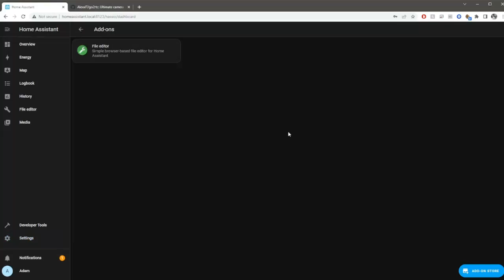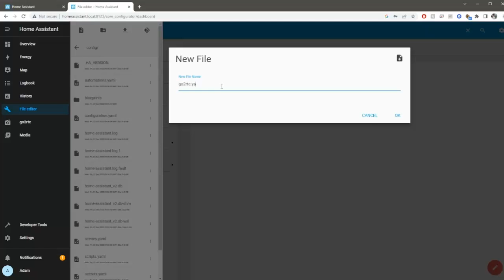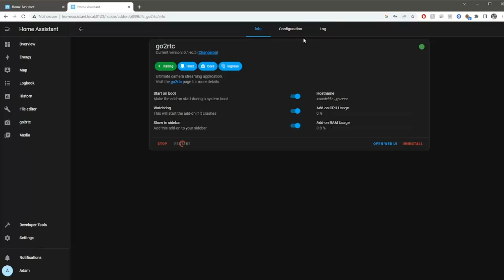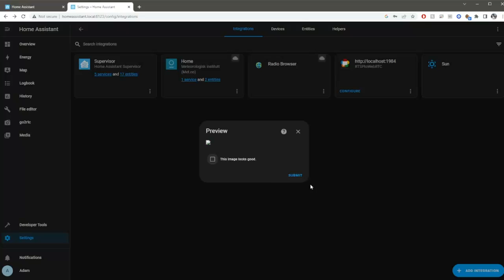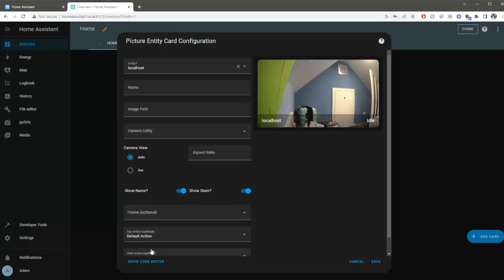How To Enable Audio On Camera Streams In Home Assistant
Welcome to our tutorial on how to enable audio in camera streams! In this video, we will show you how to easily add audio to your live camera feed using the go2rtc library. This library is a simple and powerful tool for integrating real-time communication into your camera streams.

We will walk you through the process step-by-step, from installing the go2rtc library to setting up the audio settings in your camera stream. By the end of this tutorial, you will have a fully functional camera stream with audio capabilities.

Go2RTC config file:

streams:
    camera:

### This is the RTSP link to your camera ###
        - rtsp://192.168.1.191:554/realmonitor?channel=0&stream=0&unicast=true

### This adds encoding for the audio ###
        - ffmpeg:rtsp://localhost:8554/camera?audio=copy#audio=aac

### You can then add further cameras underneath here ###

    drivewaycamera:
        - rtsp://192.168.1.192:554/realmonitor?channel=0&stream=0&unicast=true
        - ffmpeg:rtsp://localhost:8554/drivewaycamera?audio=copy#audio=aac

### This will generate a debugging level log for Go2RTC ###
log:
  level: debug
  api: debug
  exec: debug
  ngrok: debug
  rtsp: debug
  streams: debug
  webrtc: debug